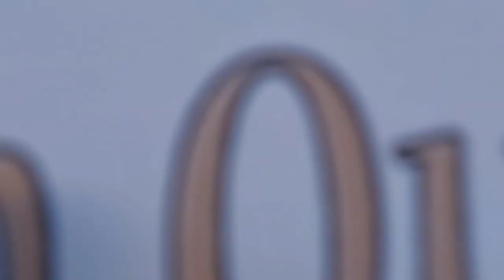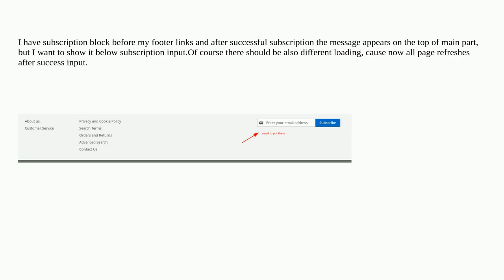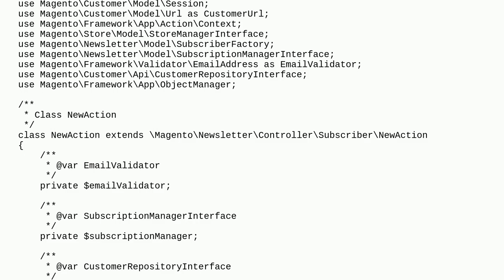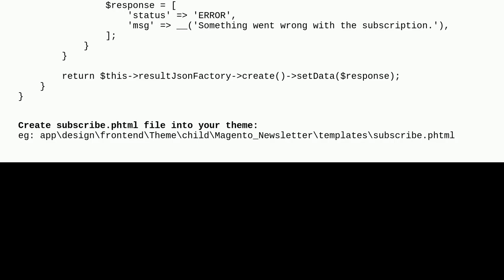Magento: Magento2: How to make ajax based newsletter subscription & move success message just bel...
Magento2: How to make ajax based newsletter subscription & move success message just below subscription field

A special thanks goes out to the community

  magento2 newsletter subscription success-message